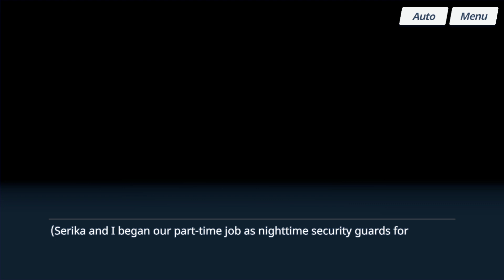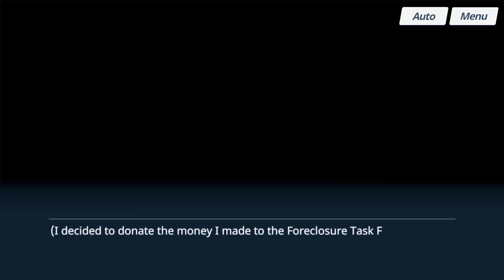【Blue Archive】Relationship - Serika : Story Collection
UID: 388102
Server: Taiwan
0:00 -【Intro】

▶ 0:23 - Episode 1【Part-Time Job Assistant】
▶ 5:06 - Episode 2【Hardcore All-Night Part-Time Job】
▶ 6:42 - Episode 3【Pulling Weeds at the Park】
▶ 8:02 - Episode 4【A Late Realization】
▶ 9:10 - Episode 5【Unexpected Luck】
▶ 10:56 - Episode 6【A Brief Respite】